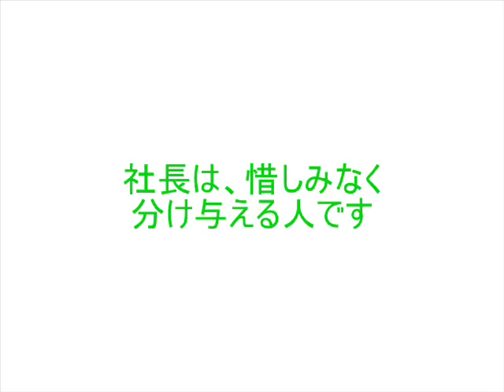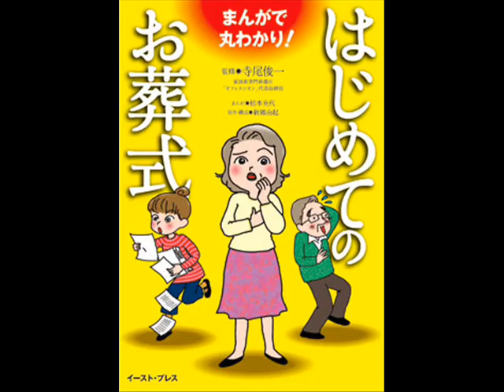オフィスシオンしきたりアカデミー 惜しみなく分け与える人です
「オフィスシオンFMしきたりアカデミー」では、家族葬専門葬儀社オフィスシオンが、しきたりや、葬にまつわる慣習やマナーをご紹介いたします。5月10日　社長は、惜しみなく分け与える人です